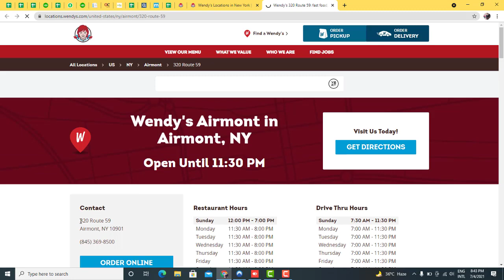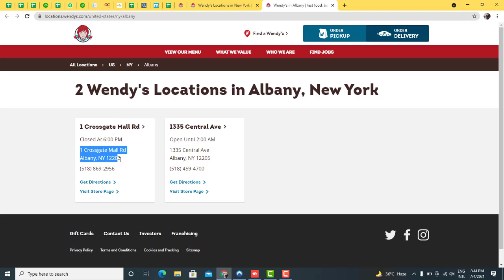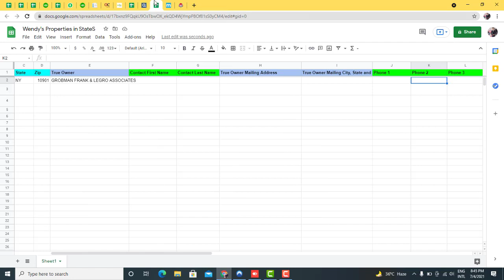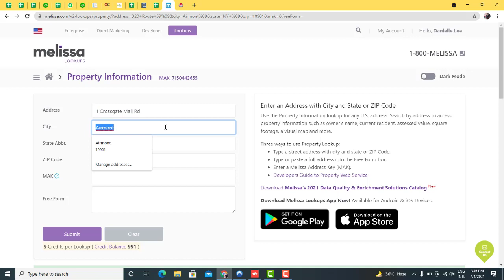Scraping + Ownership Info+ Skip Tracing